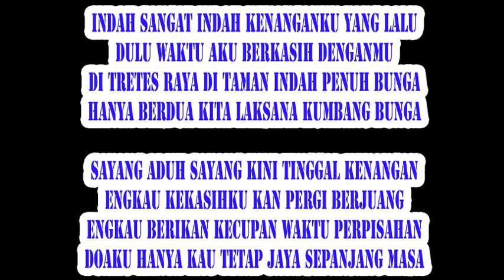STB. TRETES RAYA Hetty Koes Endang Keroncong Beat